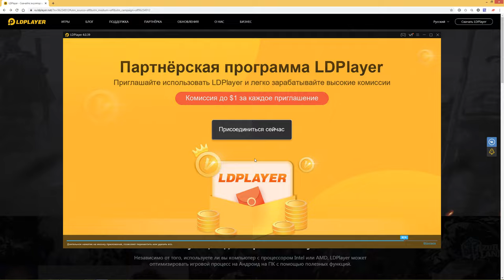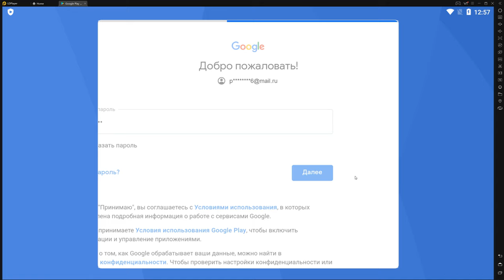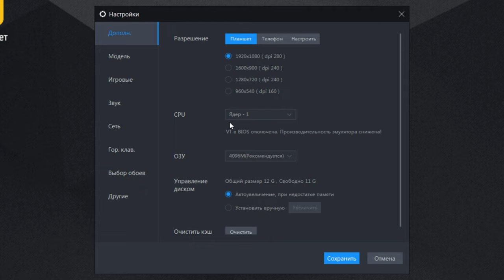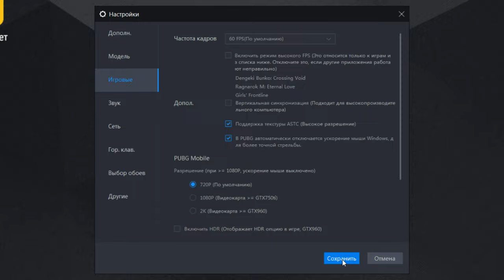КАК ИГРАТЬ В ЛЮБЫЕ МОБИЛЬНЫЕ ИГРЫ НА ПК?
– лучший эмулятор андроид на ПК ✓

Зачем нужен эмулятор. Эмулятор Android позволяют запускать приложения и игры для телефонов на настольном ПК или Mac. Технически эмулятор — это программа, которая симулирует андроид на компьютер. Создает для другой программы или железа иллюзию, будто она работает в привычной среде: получает данные в нужном формате, исполняет команды на правильной архитектуре. Сам эмулятор обеспечивает совместимость: преобразует команды и данные, чтобы все работало. Эмуляторы Android используют геймеры, чтобы играть не только на мобильных устройствах, но и на ПК, не зависеть от заряда батареи и применять макросы, которые в большинстве игр формально не запрещены.